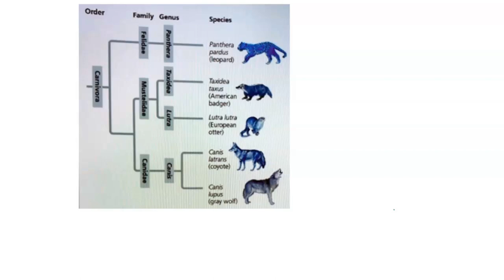Using the "phylogenetic tree (figure 26.4)", which two related organisms are the most closely relat…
Using the    quot;phylogenetic tree (figure 26.4)   quot;, which two related organisms are the most closely related? Family Genus Species 1 1 1 L Panthera pardus (leopard) L Taxidea taxus (American badger) Lutra lutra (European otter) Canis latrans (coyote) Canis lupus (gray wolf) American badger and European otter Coyote and gray wolf Gray wolf and leopard European otter and coyote Order